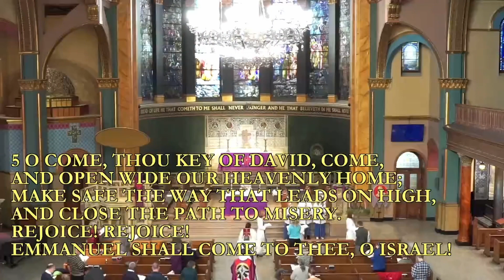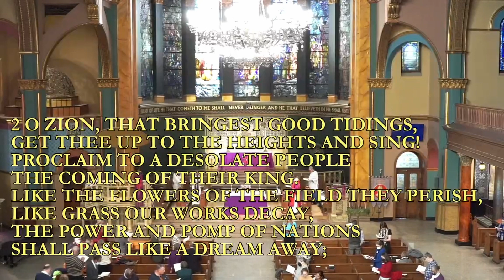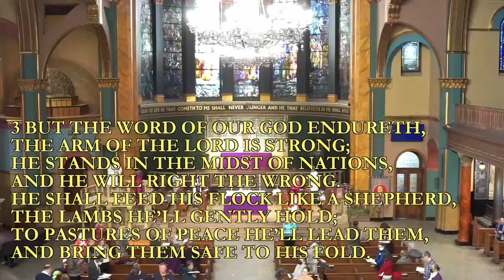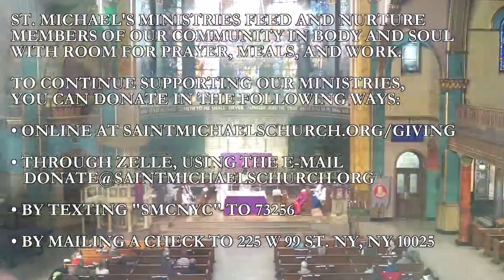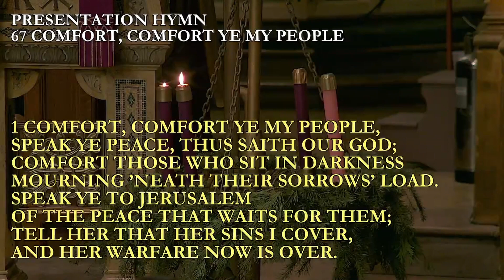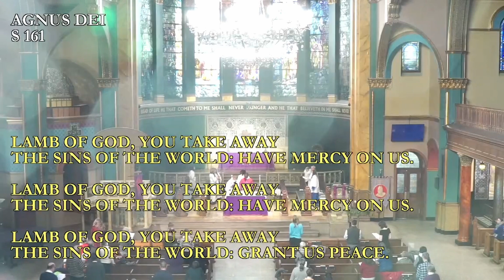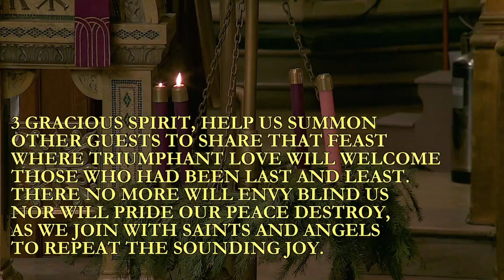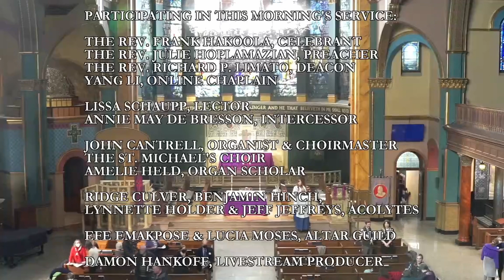Dec 4, 2022: Second Sunday of Advent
10 a.m. Choral Eucharist

6:13 Opening Hymn
9:57 Kyrie
11:51 First Reading
13:57 Psalm
22:39 Gospel Reading
25:32 Sermon
38:16 Prayers of the People
45:08 Offertory Anthem
1:06:30 Communion Anthem
1:16:28 Announcements
1:31:45 Postlude

Participating in this service:

The Rev. Frank Hakoola, Celebrant
The Rev. Julie Hoplamazian, Preacher
The Rev. Richard P. Limato, Deacon
Yang Li, Online Chaplain

Lissa Schaupp, Lector
Annie May de Bresson, Intercessor

John Cantrell, Organist & Choirmaster
The St. Michael's Choir
Amelie Held, Organ Scholar

Gregory Bryant, Lushomo Hakoola,
Lynnette Holder & Juanita Pratt, Acolytes

Anne Pearce, Altar Guild